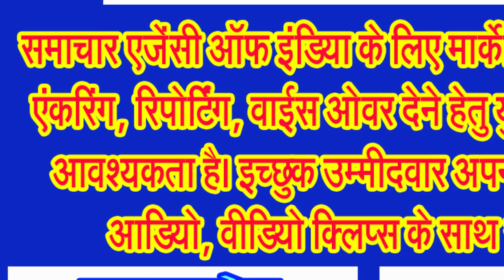सोमवार से आरंभ हुआ भगवान शिव का प्रिय श्रावण मास, करें ऐतिहासिक मठ मंदिर के दर्शन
क्या मठ महालोक की कल्पना को साकार कर पाएंगे सांसद, विधायक सहित सियासी दलों के नुुमाईंदे!